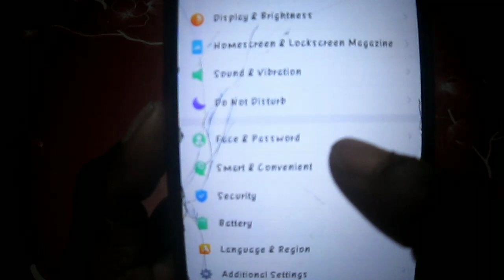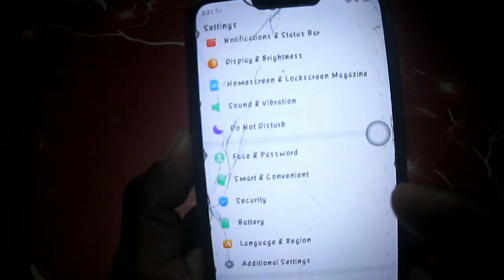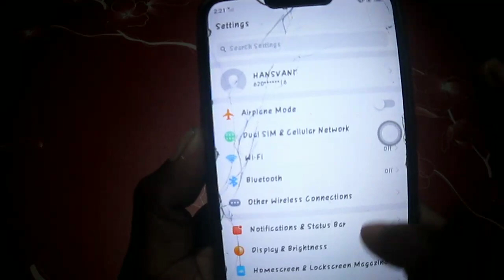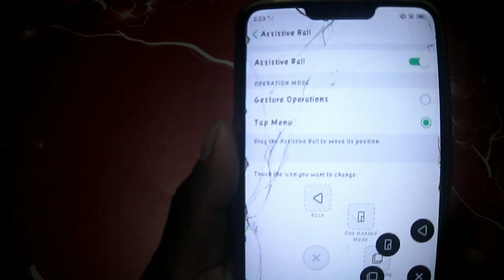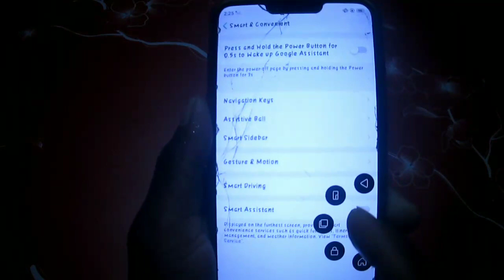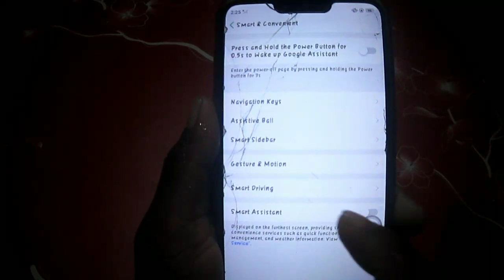Oppo A3s Android Phone.|| Assistive Ball setting hidden features!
Hello Friends,
                        Main aapka dost Barun Bhai. Aap dekh rhe hai. HANS  VANI YouTube channel.
Iss video me bataye hai. Oppo A3s Android Phone.|| Assistive Ball setting hidden features! Dosto is video ko suru se lekar End tak dekhe.